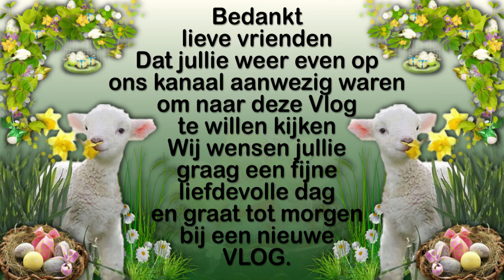Vrijdag 12 maart Samen met Astrid de HHZ aan het werk En trots op mijn Amaryllis En Chrissie op be